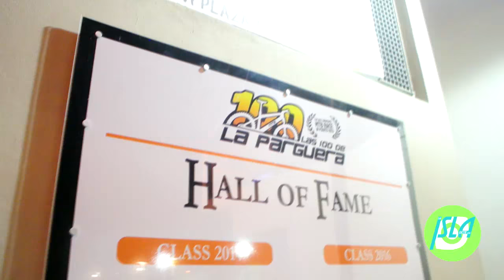Entrega de Premios 100 de la Parguera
Lajas. El Salón de Actividades del Hotel Parguera Plaza en Lajas se abarrotó de ciclistas y fanáticos del deporte de Mountain Bike, durante los actos de premiación a los primeros lugares por categoría, de la sexta edición del evento internacional Las 100 de la Parguera.

Los actos oficiales de premiación celebrados este sábado, estuvieron a cargo de Eldin “Cano” Mora, fundador y coordinador del evento que inició en 2011 acompañado de los alcaldes anfitriones, Marcos “Turin” Irizarry de Lajas y Roberto Ramírez Kurtz de Cabo Rojo y sus respectivas Primeras Damas.

Develan tarja del Salón de la Fama de Las 100

Los exaltados al Salón de la Fama de Las 100 de la Parguera quedaron para la posteridad en una tarja que fue develada en el paseo de ese poblado, frente a la Plaza San Pedro, donde se leen los nombres de los ciclistas reconocidos desde el 2014, cuando se inauguró esta iniciativa dentro del evento.

Muchos de los exaltados han fallecido, como es el caso del destacado este año, Bouke Bendien (QePD), ciclista que participó en todos los eventos de Las 100 de la Parguera y quien el pasado año falleció por causas naturales a la edad de 78 años. Como parte de los actos, sus familiares recibieron la foto y placa conmemorativa, en un conmovedor momento dedicado a su memoria.

La carrera, que el pasado domingo, 14 de agosto, reunió a sobre dos mil ciclistas competidores, incluyendo atletas internacionales provenientes de México, Chile, Venezuela, República Dominicana y Guatemala, entre otros, es cotizada como la más dura en el Caribe por sus rutas variadas en la zona turística de Porta del Sol, entre los municipios de Guánica, Lajas y Cabo Rojo.

Puedes ver los premiados y sus categorías aquí.

El evento, además de promover el deporte, impulsa la actividad turística de la región Porta del Sol dejando un impacto económico de $1.5 millones durante ese fin de semana, por lo que es avalado por la Compañía de Turismo de Puerto Rico y apoyado por los municipios adyacentes.

Las 100 de la Parguera es una organización sin fines de lucro que ha ayudado a entidades deportivas, entre otras, con donaciones que sobrepasan los $25,000.00.